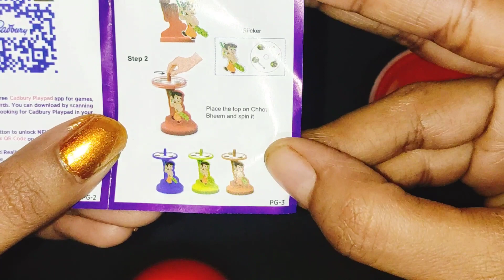Cadbury Gems Surprise Ball jungle edition Chota Bheem Edition |The view review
Gems Surprise Ball | Chota Bheem Edition | Toys |Unwrappiing | Taste  Review | The view review

chhota bheem cadbury ki duniya
Cadbury Gems surprise and cadbury shots.

Cadbury review